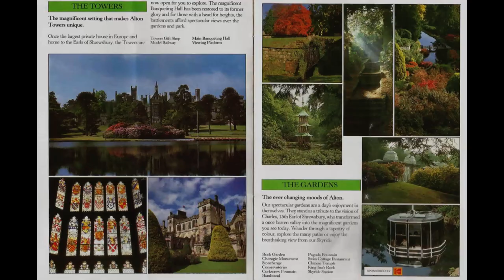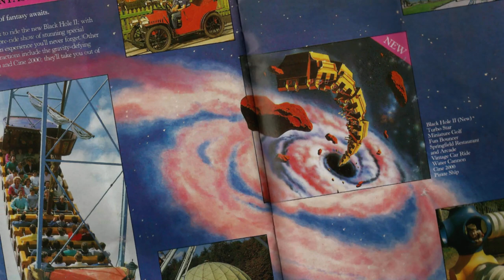Alton Towers theme park 1988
Slide show of Alton Towers back in 1988 with some of the classic rides Corkscrew, Pirate ship, Beast and Mouse